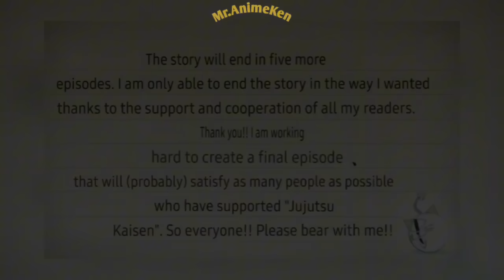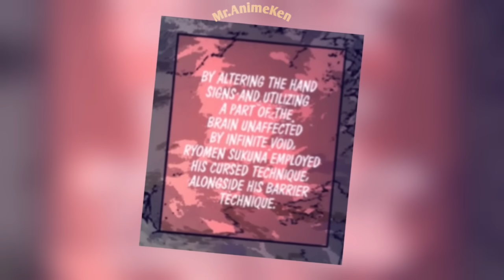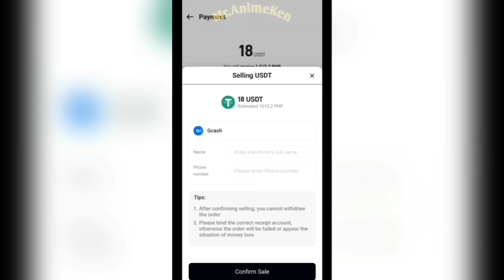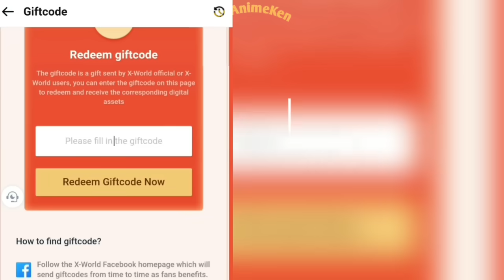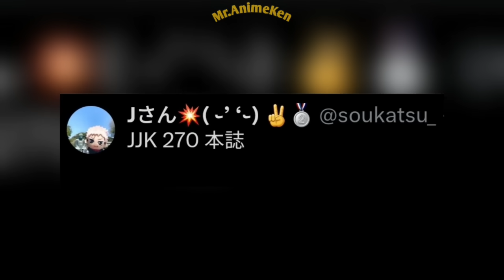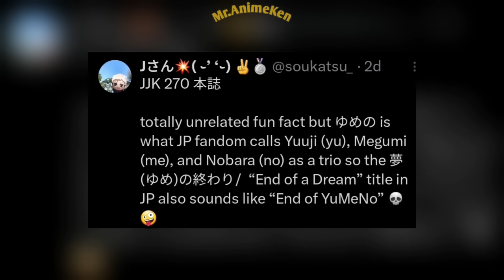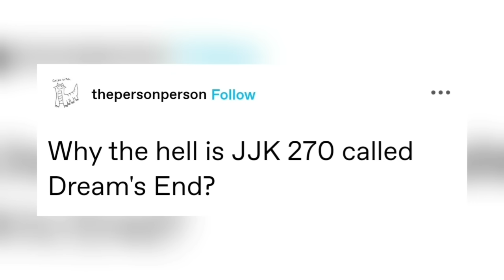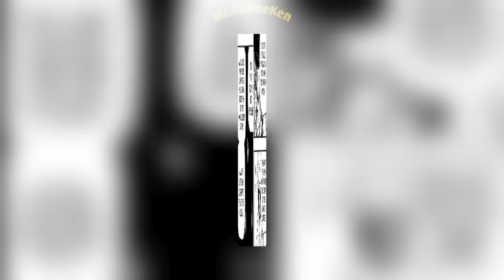MAY JJK PART 2?!😱DARK ENDING! PANAGINIP LANG ANG LAHAT?! | JUJUTSU KAISEN 271 THEORY & PREDICTION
🎁 USE THIS CODE TO GET 0.5$
👉Giftcode: mranimeken08

Artworks that were used in the video~
Credits:⬇️
Will put credits later, still editing a bit:)

Credits to this AWESOME Team of Manga Coloring Artists(Most of the colored panels on my previous and latest videos came from them)⬇️